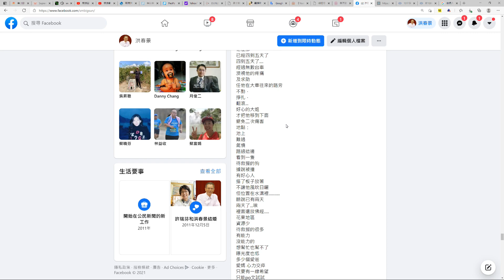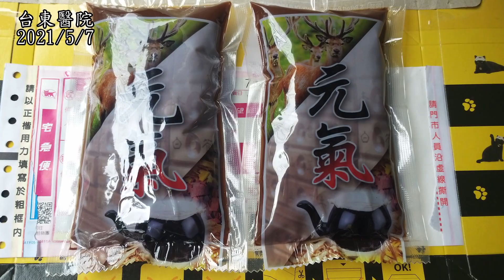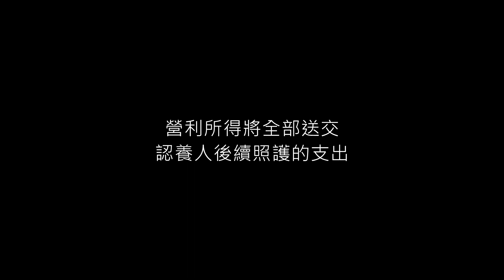池上歷劫毛孩需要一個家(請幫忙轉貼，廣告獲益全歸小黃)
2021年4月8日，每年有百萬遊客到訪的台東池上，在南橫入口的樟香大道旁，卻有一隻被撞傷，癱在地上好多天無人救援的小狗，愛狗人士發現後很傷心的po文請求救援，po文被轉發近300次，大家異口同聲希望有人可以先救牠到醫院，許多人並表示自己願意分攤醫療費用。
PO文者說：這隻狗狗事發地點是在池上，我覺得很難過又很氣憤，據說是被撞的。有好心的阿姨搭了板子不讓他風吹日曬，但位置在水溝裡，幫忙這隻狗狗的大姐說：牠在那裏已經四到五天了，四到五天了呢！ 經過無數台車 ，漠視牠的疼痛還有求助，就放任牠在大車往來的路旁，不動 掙扎 不然就是翻滾，好心的大姊才把牠移到下面避免二次傷害。多少的愛爸愛媽看到這種情況其實是心力交瘁的，想出手卻不敢出手，只要有一線希望，只能PO文試試尋求一絲救援希望，看誰能夠幫幫牠。
幸好下午有位退休老師來現場救援，剛好工務段人員也來了，在他們的幫忙下將狗狗移到車上送到台東市救治。
小黃從池上被救援後，就有愛心人士到醫院關心牠，有些人還自動留下小額捐款幫忙分攤醫療費。
因為整個台東並沒有動物斷層掃描設備，為了讓小黃能夠站起來，在嘉義救援人士聯絡下，隔天退休老師就將小黃送到三百公里外的嘉義準備進行脊椎手術。
手術後七天，當老師到嘉義準備接小黃回台東時，看到的小黃竟然依舊是九十度彎曲的身形，可見脊椎手術失敗，而且小黃身上還多了一個很大的褥瘡！
小黃依原定計畫被送回到台東原救援醫院繼續復健。醫院醫師一看到術後的小黃搖頭表示，依照目前的狀況，小黃連坐輪椅的機會都沒有了！尤其牠的褥瘡遍佈右側下半身，不是那個大洞而已！醫生建議趕快送到教學醫院動第二次脊椎手術，否則恐怕會面臨安樂死的命運。
一位常到醫院為小黃加油打氣的小姐也說：
看到小黃從嘉義回來的樣子，真的讓人很心疼，眼淚忍不住流了下來。
雖然牠的狀況很糟，不過小黃的求生慾望非常強，看到牠吃東西的樣子，就知道牠想活下來，牠不想死。
但是在疫情嚴重下要進到教學醫院談何容易?　何況牠身上的傷口也不容許再度長途跋涉，原本堅持沒有斷層掃瞄影像不做脊椎手術的醫師，為了救可憐的小黃，不得已破例為小黃再次動刀，很幸運的，小黃的脊椎手術成功，終於免於被安樂死的噩運，而小黃很難治癒的褥瘡，也在鐘醫師夫婦細心照護下很快地縮口。加上有一位桃園中醫羅醫師不但捐款，而且免費提供他精心調製的中藥水，幫助小黃長肌肉及神經修護。
雖然小黃很不幸，被撞斷脊椎後肇事者肇逃，沒有主人相認的牠忍受了幾天的煎熬，雪上加霜的是嘉義的脊椎手術不但失敗，還讓牠得了嚴重的褥瘡。
不過牠還是很有福報的，牠的悲慘處境讓７１人次的愛心人士捐助了醫療費，除了愛狗人士外，捐款者還有醫師及動物溝通師及靈修者等等，其中最大一筆醫療費則來自一位企業家，當時人在國外的他，以他的愛犬　黃金獵犬阿猛的名義捐了近五萬元，雖然阿猛已經不在這個世界了，但是看到小黃最後還是被救起來了，相信阿猛和牠的主人應該都很高興；祈願在天上的阿猛能夠因此而蒙恩，靈性更上層樓，也祝福所有的捐款及救助者在這波疫情中都能夠平安健康。
現在，小黃穩定復原中，因為第一次的手術失敗，讓小黃能夠站起來的機會更加渺茫，牠可能終身都必須和輪椅為伍，復原後回到池上原放的機會已是不可能了。
　　因此，不管最後牠是否能夠站起來，現在我們必須在牠出院前，幫牠找到可以愛牠、照顧牠，讓牠繼續感受到愛的人；希望這樣的貴人能夠早一點出現，如果您願意不離不棄給小黃一個安穩有愛的家，請和我們聯繫，如果您現實情況不允許收養小黃，那麻煩您幫忙轉貼分享這個貼文與影片好嗎?
我相信願意收養小黃的愛心人士，一定會在大家的祝福下出現的，謝謝您對小黃的祝福與協助。
感恩
註：這個影片將會設定廣告營利，營利所得將全部轉交認養人，已支付後續照護小黃的支出，請大家幫忙轉貼與分享
謝謝您